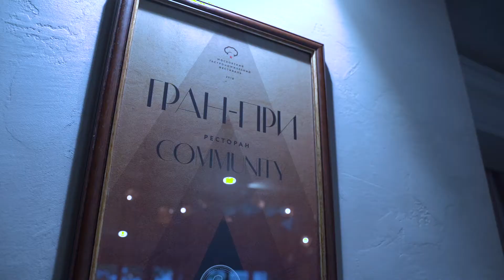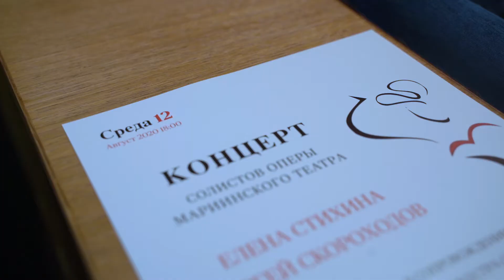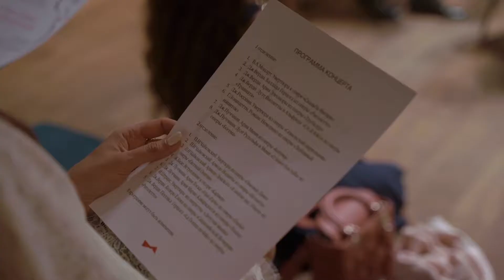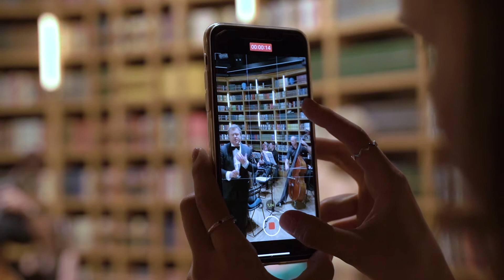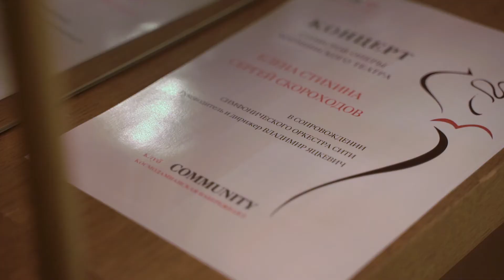Владимир Яцкевич представляет концерт с оркестром / Солисты Елена Стихина и Сергей Скороходов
Выступление оркестра "СИТИ" в Community Moscow / Симфонический оркестр Владимира Яцкевича

Друзья, представляю новое видео с оркестром и солистами Мариинского театра

Солисты Мариинского театра п/у Валерия Гергиева
- Сергей Скороходов (тенор)
- Елена Стихина (Сопрано)

Симфонический оркестр "СИТИ" п/у Владимира Яцкевича
Художественный руководитель и дирижер
ВЛАДИМИР ЯЦКЕВИЧ

🔑Я, Владимир Яцкевич, - музыкальный продюсер, певец, дирижер и организатор мероприятий. Эксперт в музыке!

У меня огромный опыт в работе с артистами!
🔑Выступления с артистами:
( В среднем участвую в 100 выступлений в год. Выступал на на лучших сценах Москвы от концертного зала Академии им.Гнесиных и Международного Дома музыка до Государственного Кремлевского дворца и Крокус Сити Холла)

ПРЯМО СЕЙЧАС ТЫ МОЖЕШЬ ЗАЙТИ НА САЙТ
по продвижению артистов, где ты можешь узнать все про наши услуги:
✅ ЗАКАЗАТЬ ШОУ НА МЕРОПРИЯТИЕ

А также:
✅«КАК СДЕЛАТЬ ЗАПИСЬ СВОЕЙ МУЗЫКИ»

ПРЯМО СЕЙЧАС ПОСМОТРИ ВСЕ МОИ ВИДЕО:
🔥 ВЛАДИМИР ЯЦКЕВИЧ
- Интервью Владимира Яцкевича. Передача и телепрограмма «Наши люди» / Передача и программа о музыке и жизни музыканта, певца, продюсера и дирижера

🔥ОРКЕСТР
- попурри саундтреков к известным фильмам
- А.Вивальди / Выступление в Кремлевском дворце
- Александр Еловских "Это не игра"
- Баязитов / Christmas Variations on "Silent Night"
- Адель / Музыка к фильму «Скайфолл» / Оркестр п/у В.Яцкевича / Adele Skyfall soundtrack / Orchestra
- МАНЧИНИ саундтрек к фильму «ПИТЕР ГАНН» и ШИФРИН саундтрек к фильму «МИССИЯ НЕВЫПОЛНИМА»
- СИМФОНИЧЕСКИЙ ОРКЕСТР / ЦЕЛИ, ЗАДАЧИ и ВИДЫ оркестров
- Зачем нужен ДИРИЖЕР? Как записать ТРЕК?
- SUNNY живое выступление оркестра "СИТИ" с нашими артистами.
- ШИРОКА СТРАНА МОЯ РОДНАЯ (Песня о Родине)
- Выступление в Community с солистами Мариинского театра

- Как записать свой первый трек?
- 8 ПРАВИЛ как делать и писать АРАНЖИРОВКИ песен!
- Кто такой ПРОДЮСЕР и ЧЕМ он ЗАНИМАЕТСЯ?
- Как написать ПОПУЛЯРНУЮ песню? Какие существуют ПРИЕМЫ?